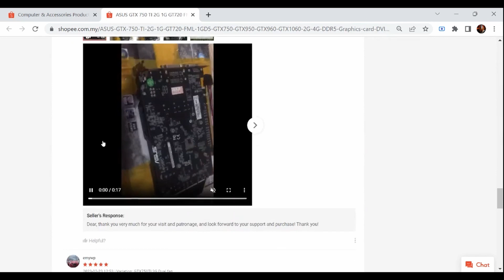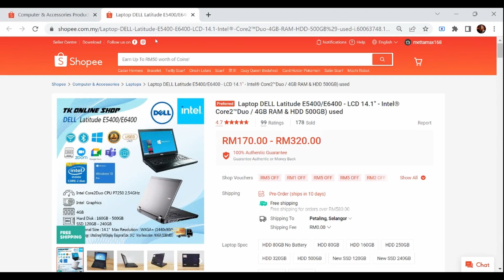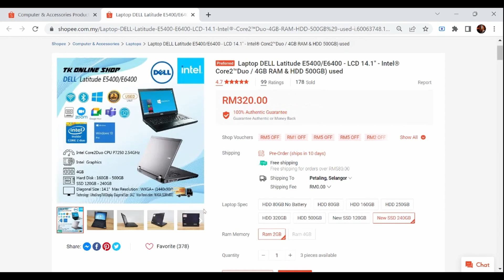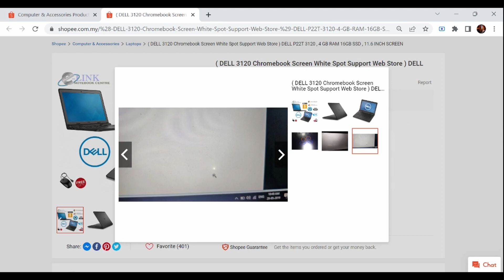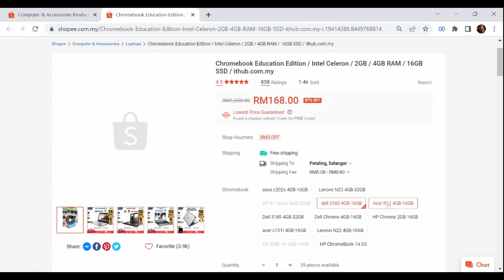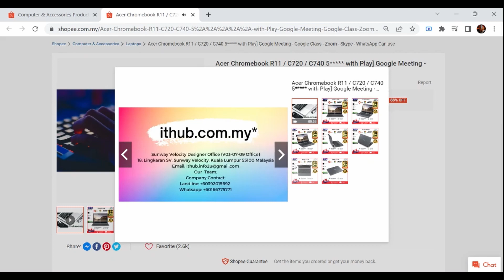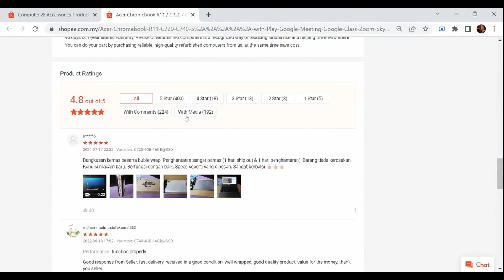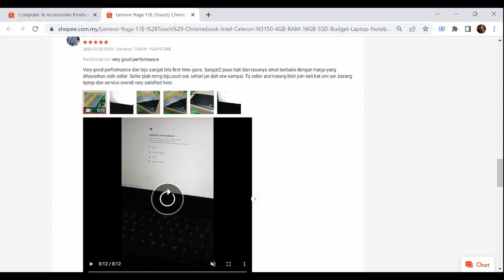Shopee Top 10 Best Selling Computer & Accessories Products - [Ep 285] - 18 Jun 2023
1. Acer C740 Chromebook - 4GB RAM - 16GB SSD - 11.6 Inch Playstore (Refurbished)
RM199.00
2. ASUS GTX 750 TI 2G 1G GT720 FML 1GD5 GTX750 GTX950 GTX960 GTX1060 2G 4G DDR5 Graphics card DVI HDMI DP output interface Colorful GTX1050 2GD5 supports four-screen display in seconds
RM145.00
3. Ultrabook Slim HP 11 G5 CHROMEBOOK / PLAYSTORE / SPEAKER NICE / HD WEBCAM / 4GB RAM / 16GB SSD / ULTRABOOK SLIM LAPTOP
RM199.00
4. Laptop DELL Latitude E5400/E6400 - LCD 14.1" - Intel® Core2™Duo / 4GB RAM & HDD 500GB) used
RM170.00
5. HP Chromebook 14 SMB ,14" - Intel Celeron (R) 2955U @1.4 Ghz -2GB RAM - 16GB SSD - Refurbished
RM199.00
6. ( DELL 3120 Chromebook Screen White Spot Support Web Store ) DELL P22T 3120 , 4 GB RAM 16GB SSD , 11.6 INCH SCREEN
RM118.00
7. Gaming 🔥🔥🔥 Fujitsu Lifebook A574/H A573/G A553/G Intel Core i5 4th gen i3 8GB 320GB Laptop 3rd gen
RM299.00
8. Chromebook Education Edition / Intel Celeron / 2GB / 4GB RAM / 16GB SSD / ithub.com.my
RM168.00
9. Acer Chromebook R11 / C720 / C740 5 with Play] Google Meeting - Google Class - Zoom - Skype - WhatsApp Can use
RM168.00
10. Lenovo Yoga 11E (Touch) Chromebook - Intel Celeron N3150 / 4GB RAM / 16GB SSD Budget Laptop Notebook Murah Chrome OS
RM180.00